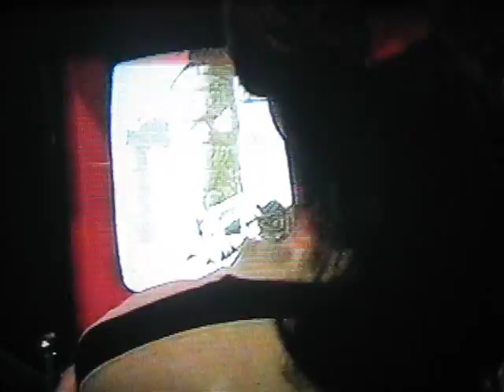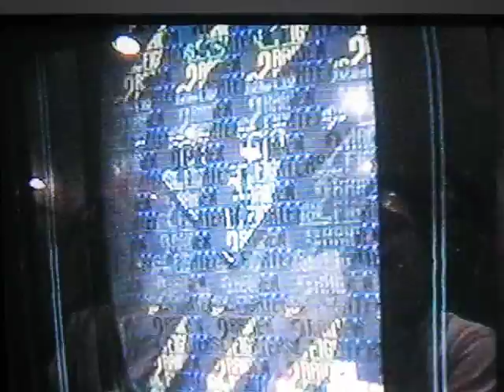Daniel Amusement Montreal, June 2001, Montreal Part 1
A summer afternoon when people from Philadelphia were coming for Street Fighter and Tekken Tag Tournament.

In order of appearance :

Martin,Trent, Nadir, Tekken players, Kun, Mao, Prez, Sam and Chris, Alex (arcadevid),
Samnang, Rene (manaboy) and Vess (heero).